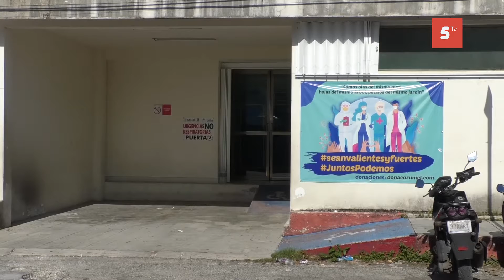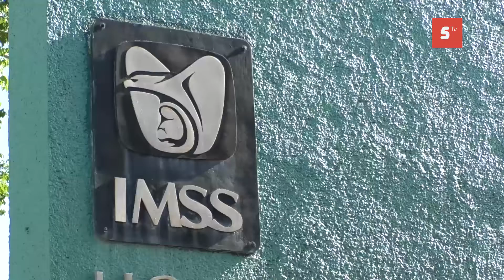Autoridades de salud monitorean la evolución del Covid19 a través de reuniones semanales.